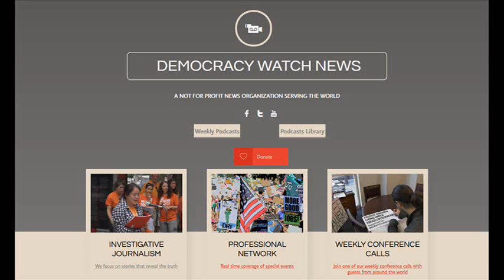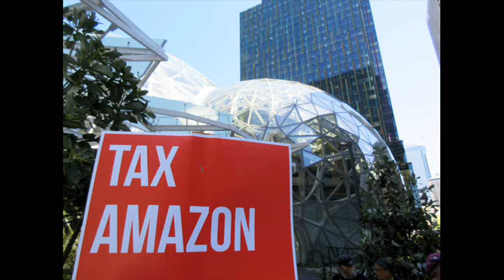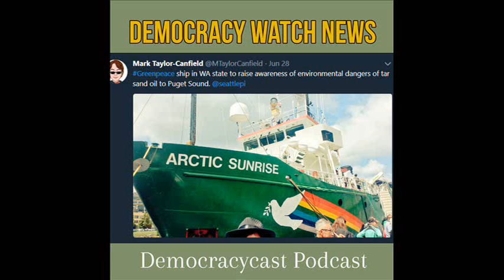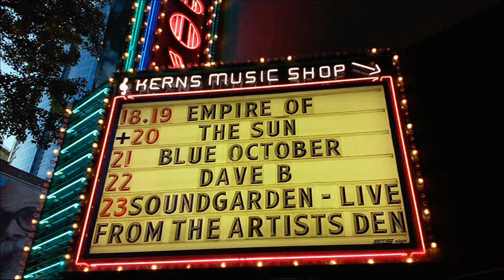Covid19 Civil Emergency In Washington State - Mark Taylor-Canfield Jeff Santos Show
Journalist/musician Mark Taylor-Canfield reports from Seattle on the Corona virus public health emergency declared by Governor Jay Inslee. MTC gives his views on efforts to stop the pandemic in Washington State and he comments on Trump's public statements.